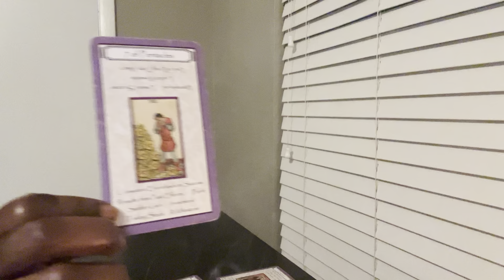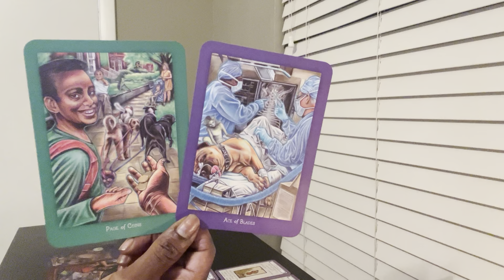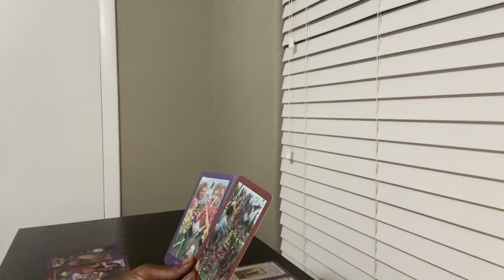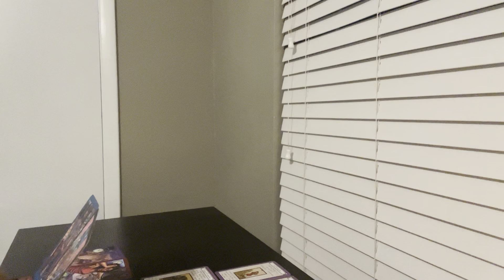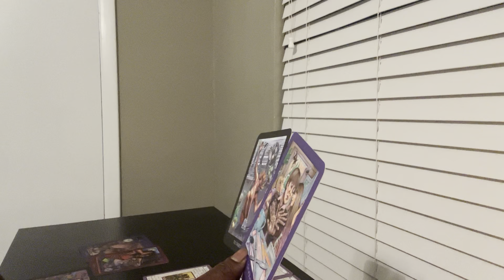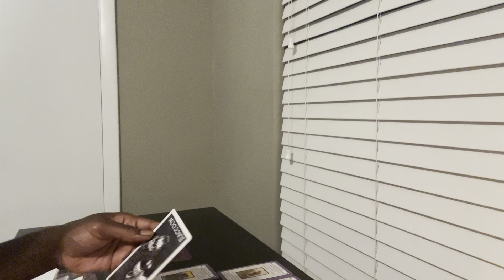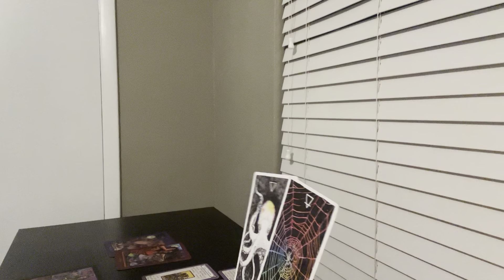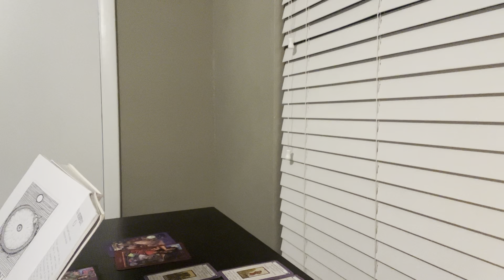U PLAYED THE LONG GAME IN THIS SITUATION & THE DIVINE KNEW THESE PEOPLE WOULD UNDERESTIMATE U